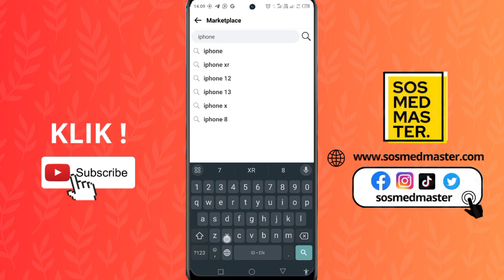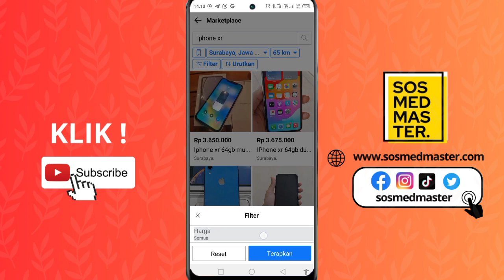Cara Mencari Barang di Marketplace Facebook Lite